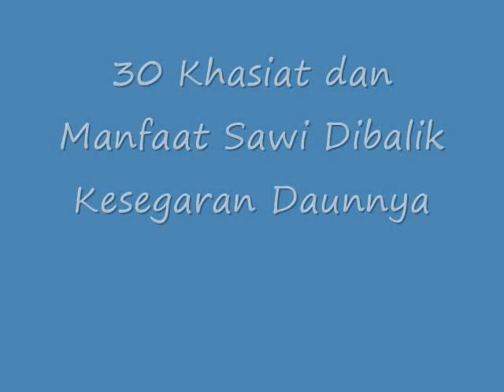WOW!! Inilah 30 Khasiat dan Manfaat Sawi Dibalik Kesegaran Daunnya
Khasiat dan Manfaat Sawi Dibalik Kesegaran Daunnya